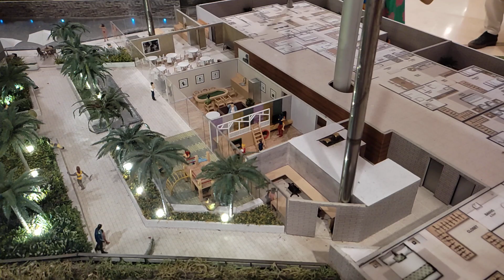MAQUETE INCRÍVEL da HillSIDE. PROJETO DE ENGENHARIA!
MAQUETE MONTADA NO MEIO DO SHOPPING VITÓRIA NO ES.